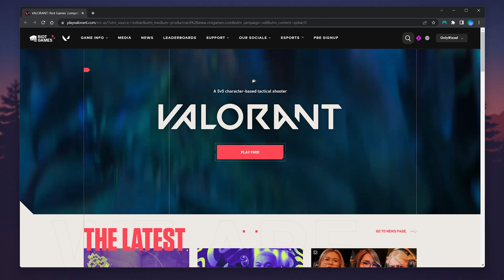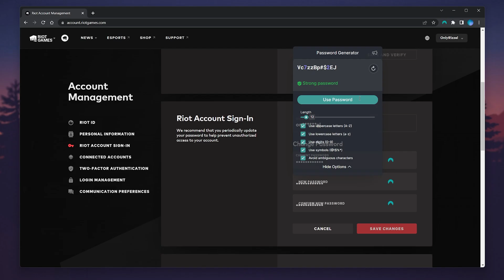How To: Change Riot Games Password - (Quick & Easy)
Today, you will successfully learn how to change or reset your Riot games account password. If you're like and forget your login information.